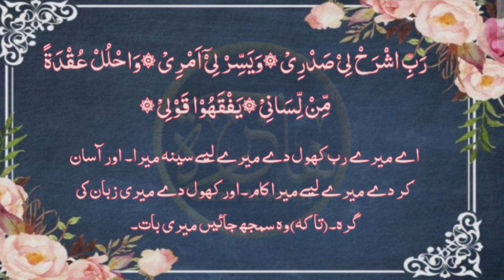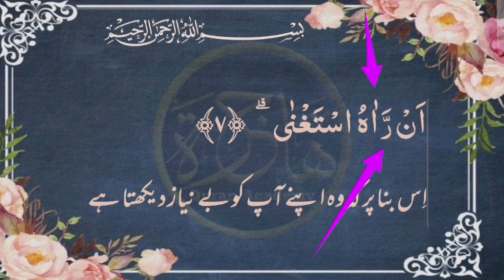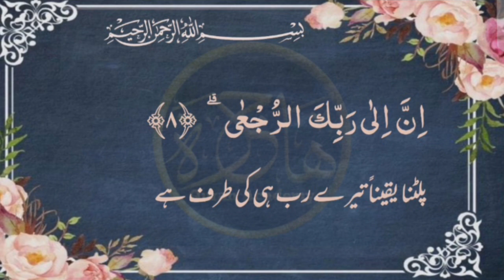lesson 51,para 30 hifz With tajweed surah Al alq, ayat 7,8